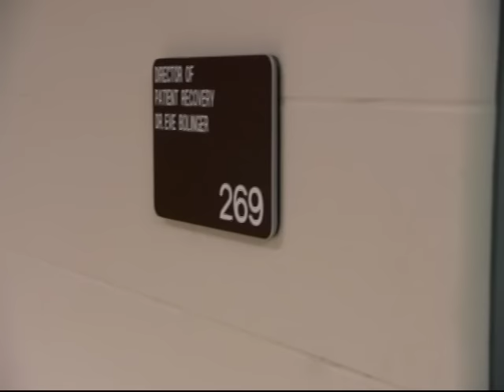SORDID LIVES: Brother Boy Meets Dr. Eve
Brother Boy meets Dr. Eve for the first of time, where she introduces him to her "Dehomosexualization Therapy."